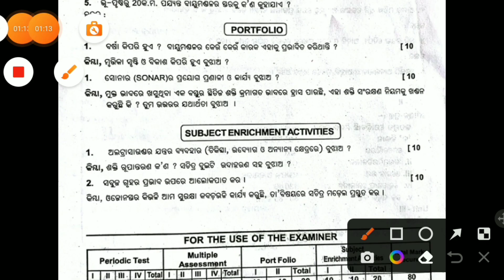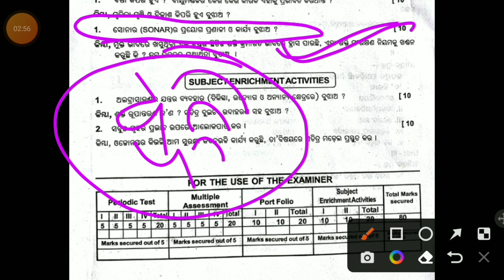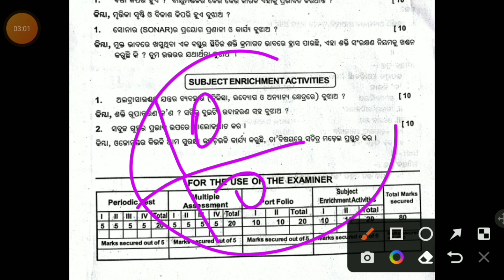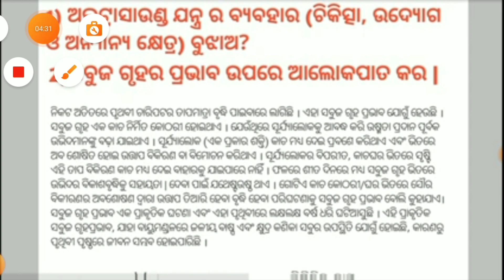9th class fa-4 exam || 2022-23 || copy right ossta |Portfolio & subject Enrichment|subject- science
9th class fa-4 exam || 2022-23 || copy right ossta |Portfolio & subject Enrichment|subject- science|

9th class fa-4 exam
copy right ossta
real question paper  100%
original question paper
formative assessment 4
subject- science
english exam real question paper fa4
2022&23